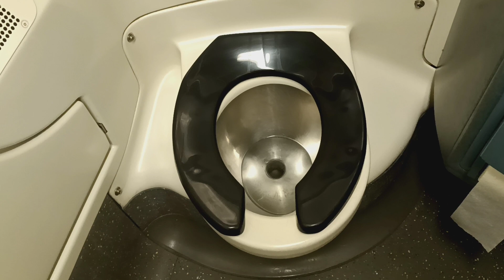MTA Metro-North Railroad M7 restroom